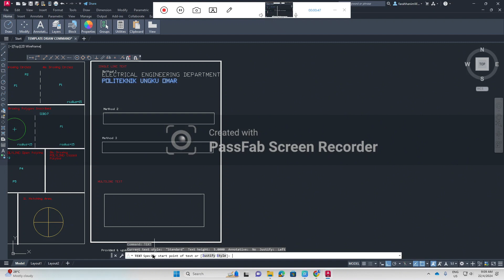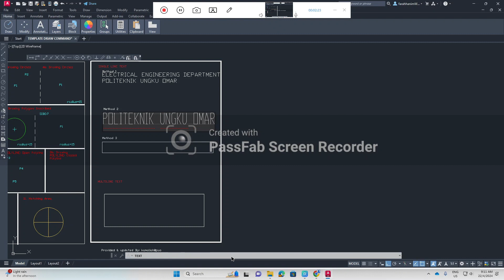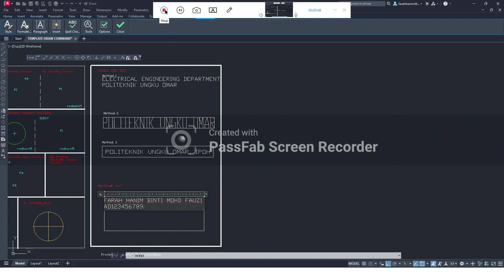AutoCAD: Single Line & Multi Line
Template Draw Command